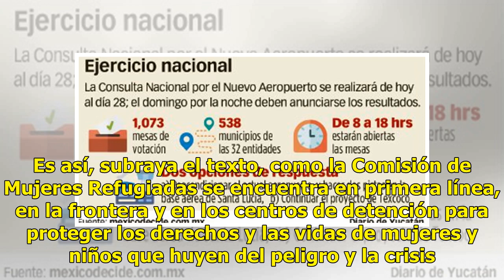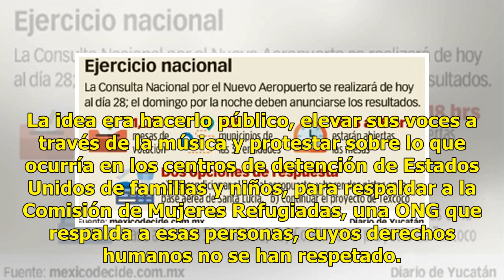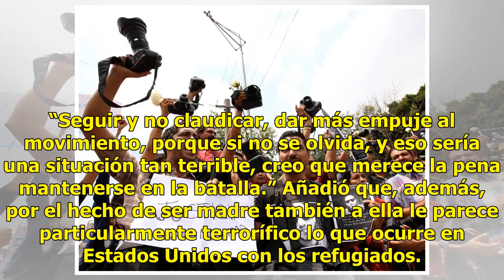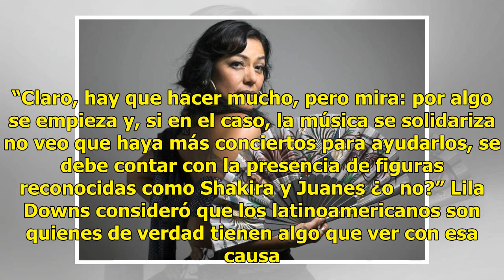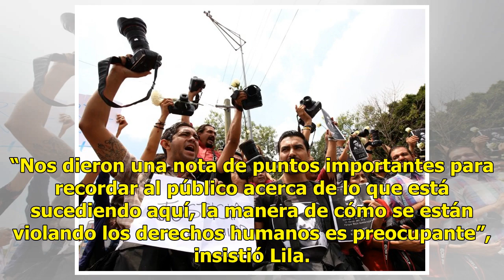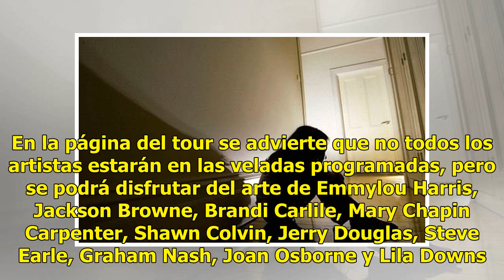Lila Downs llama a Shakira y Juanes unirse al tour pro refugiados en EE.UU. - El Diario de Yucatán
MÉXICO (Notimex).- La cantante mexicana Lila Downs convocó a figuras como Juanes y Shakira a unirse a la iniciativa emprendida por una Organización no Gubernamental (ONG) que logró la realización de “The Lantern Tour”, que a través del arte, la música y la defensoría apoya a las familias que buscan ...